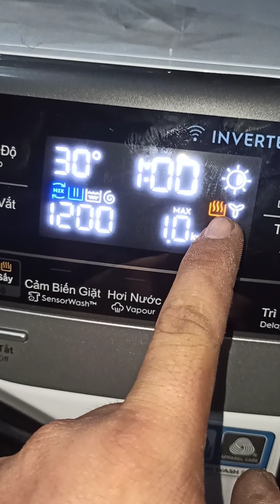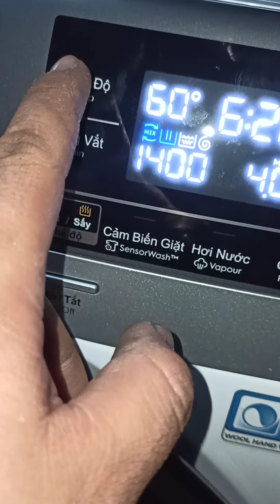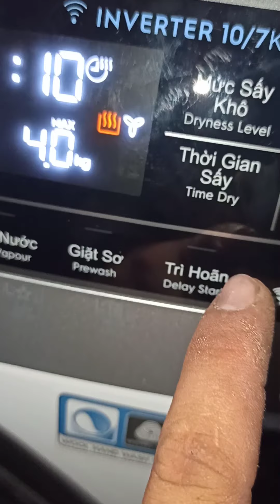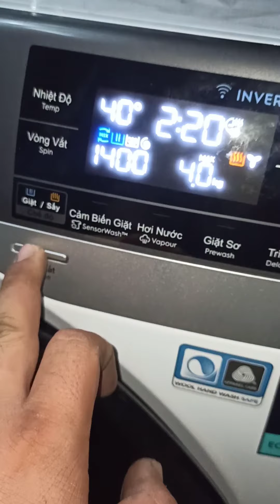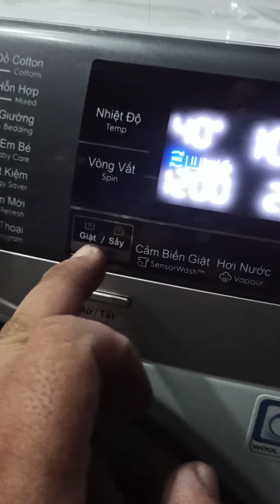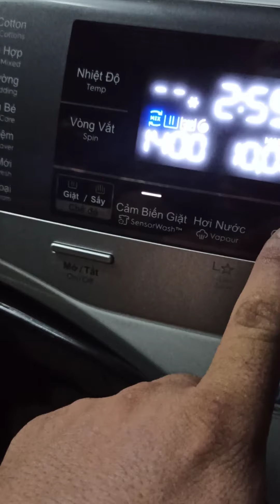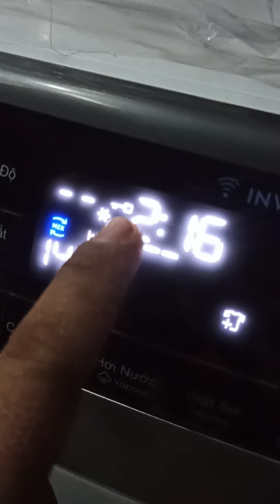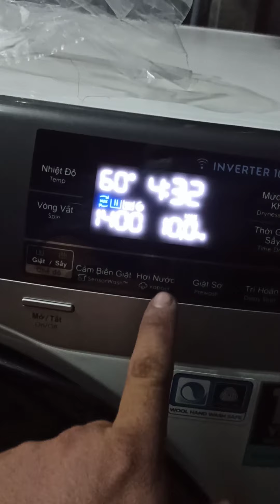cách xử dụng Máy giặt sấy Electrolux Inverter 10 kg EWW1042AEWA mẫu mới 2021???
video quay thực tế tại nhà khách hàng , khi xem các bạn tập trung một xíu nhé. không phải video dựng sẵn nên hình ảnh cũng, không được trong cho lắm, mong các bạn hiểu cho mình nhé.
(chia sẽ kiến thức, chia sẽ nụ cười).